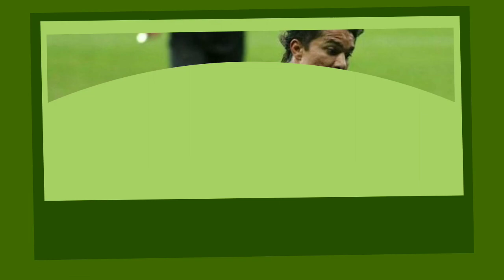EXCELENTE NOTÍCIA! CRUZEIRO TEM RETORNO IMPORTANTE,VANDERLEI LUXEMBURGO,MARCINHO,GIOVANI E PÓS JOGO.